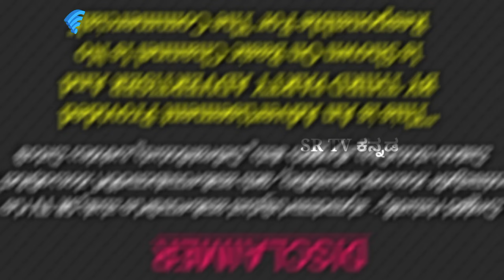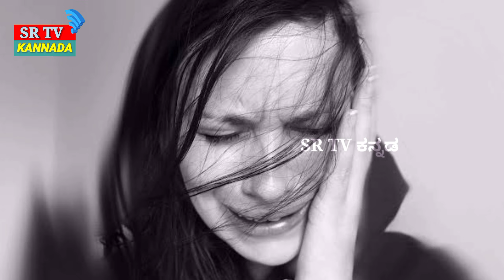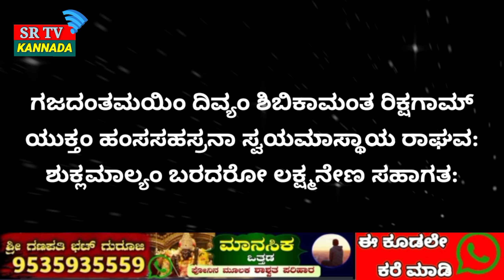ನಿಮ್ಮ ಕೆಟ್ಟ ಕನಸು ನನಸಾಗದಿರಲು ಈ ಶ್ಲೋಕ ಓದಬೇಕು | Bad Dreams |Negative Dreams |Ramayana|​⁠ ⁠@SRTVKANNADA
In This video I have shared a powerful Shloka Mentioned in Ramayana to get rid of Negative Dreams.